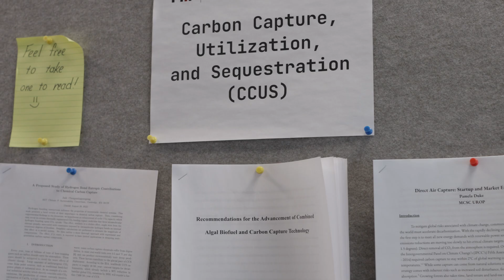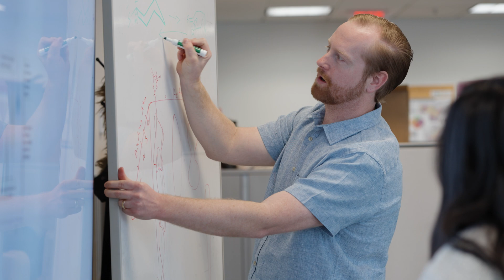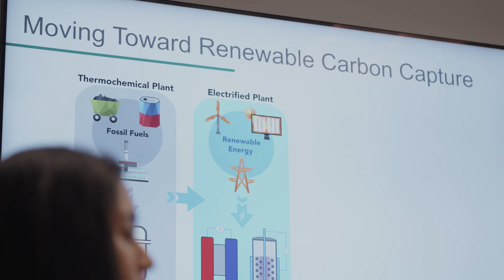Building a Network to Develop Scalable Solutions in Carbon Capture & Storage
The MCSC’s work in its carbon capture & storage focus area has brought together, and leveraged, a vast network of MIT faculty and researchers. These faculty members and their teams are collaborating with MCSC member companies that are eager to help scale promising lab breakthroughs. Hear more from Glen Junor, whose leadership propelled this work forward, and view the work of the many people involved. Video by In Short Media.